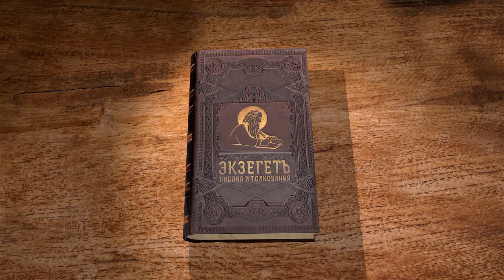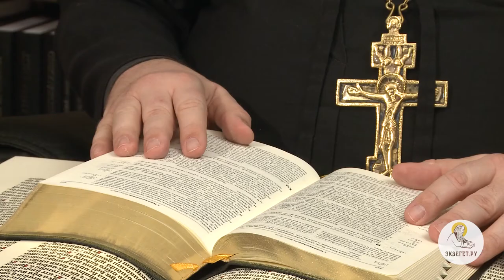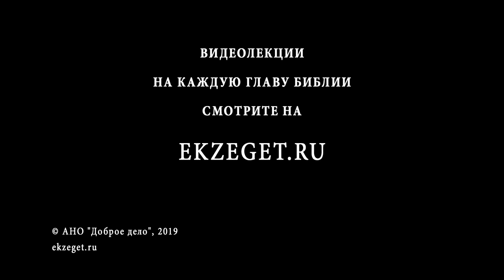Первая книга Паралипоменон. Глава 9. Протоиерей Олег Стеняев. Ветхий Завет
Начало главы показывает, что книга составлена после переселения в Вавилон. В этой главе перечислены некоторые жители Иерусалима. Кто такие нефинеи? Указаны имена некоторых иудеев, священников и левитов, а также должности левитов, передававшиеся по наследству. Указано, что должность привратника была наградой за верность Богу. Кроме того, указаны некоторые гаваонитяне, поселившиеся в Иерусалиме. Ещё раз повторяется родословие Саула.